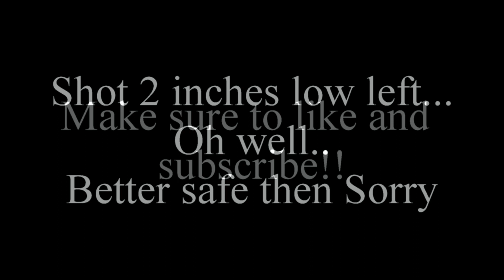Do you hunt on rainy Days?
With the chance losing a buck with a marginal shot when it's raining. Is it worth it? or go and gamble and only take the perfect shot?

Check our website out at ultimatecamo.com